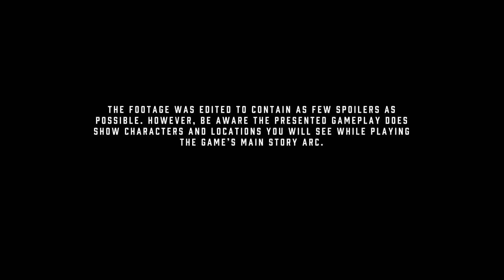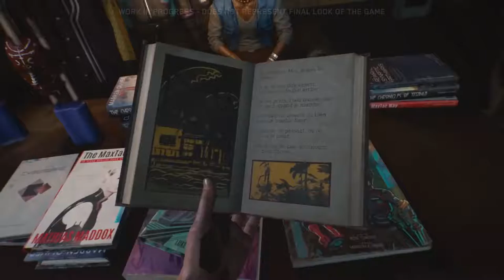Cyberpunk 2077 ✖️ Deep Dive Gameplay Trailer 2019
CD Projekt Red releases the Cyberpunk 2077 Deep Dive Gameplay Trailer that explores the dilapidated Pacific district and, crucially, the ways that entirely different player skill sets can accomplish the same mission.

A "solo" player focused on brute force can gun their way through to the local gang leader, for example, going so far as to rip machine guns out of turrets.

A net-runner, meanwhile, can rely on hacking and stealth to hijack security systems, create distractions and even take over people's implants.

The developers stressed that there's no fixed class system, and that you're free to develop hybrid characters with their own specializations.

Also leave a comment as we love hearing from all of you.

BitCoin - 1H5WGToJqCtE6wpQkQp9uEszNZk6tRszKE